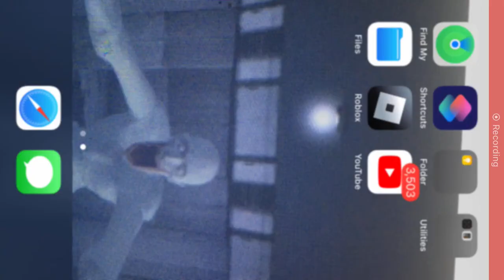Full 19 minutes off scp comix episode 32